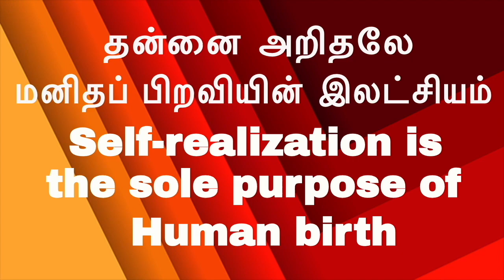(P-15)-5 நிமிடத்தில் ஆன்ம ஞானம்|எண்ணமற்ற இடைவெளியை நம்பாமை |Just be|சும்மா இரு|I-am-less Meditation